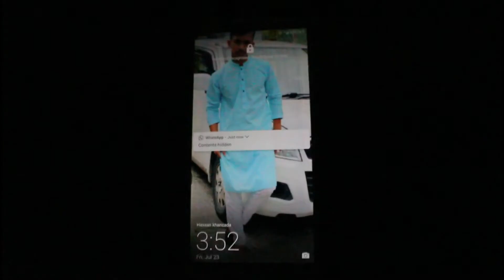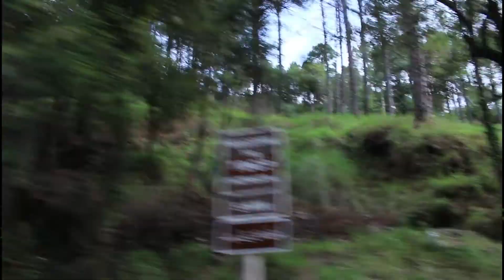A ROAD TRIP TO PATRIATA(MURREE)| MOST RELAXED PLACE ON EARTH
I enjoying my holidays in MURREE. This is the most beautiful place in Pak.
You definitely visit this place. you must enjoy your holidays in PATRIATA(Murree).